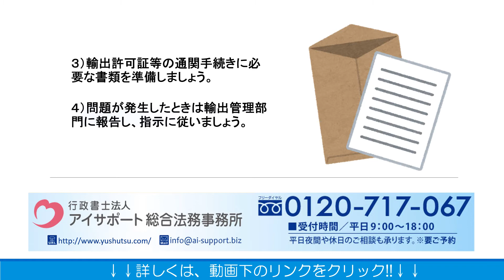輸出管理の具体的業務としての出荷管理とは？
輸出管理の具体的業務としての出荷管理とは？の詳細はこちら⇒
こちらに、輸出管理の具体的業務としての出荷管理とは？について解説しております。ぜひご覧くださいませ。

運営：行政書士法人アイサポート総合法務事務所
●柏本店：千葉県柏市末広町4番1号 鈴木ビル5階